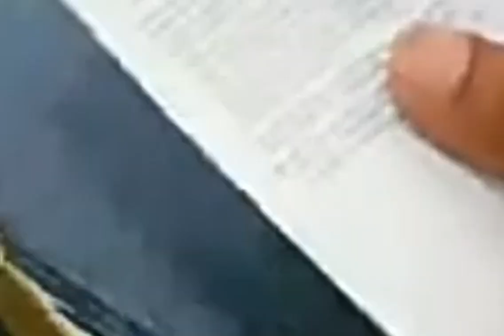Realme 9 unboxing